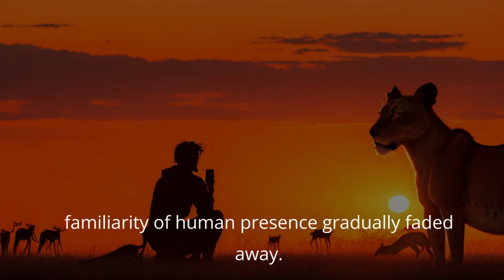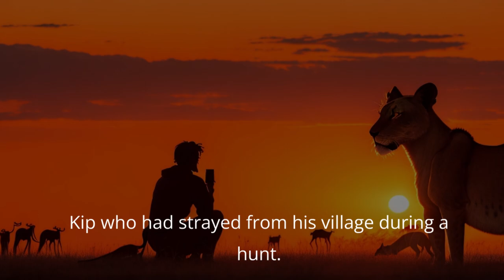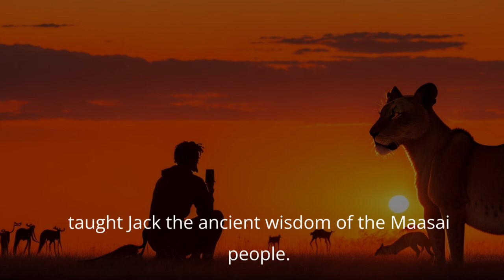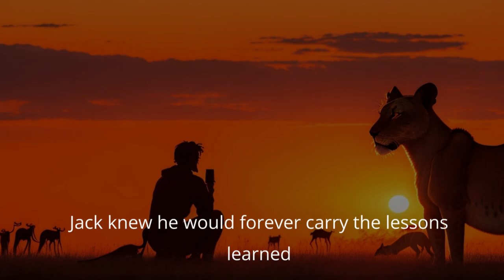"Untamed Beauty of the African Savannah: A Wildlife Photographer's Extraordinary Journey" 🦁🌿📸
Step into the heart of the African savannah, where the wild roars and the sun scorches, as we embark on an awe-inspiring adventure with seasoned wildlife photographer Jack. In this captivating video, Jack's determination to capture the raw beauty of nature takes him on a solo expedition into the vast unknown, far away from the comforts of modern life.